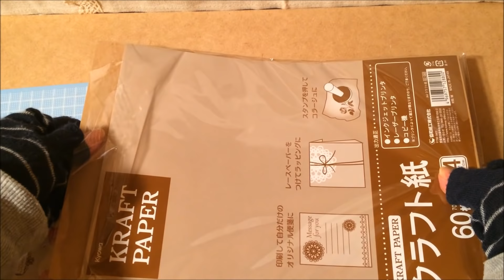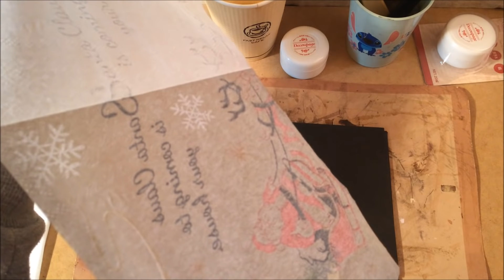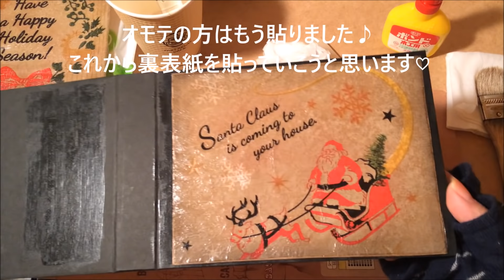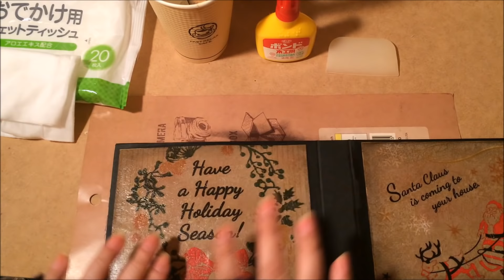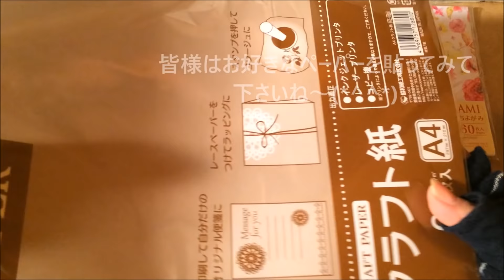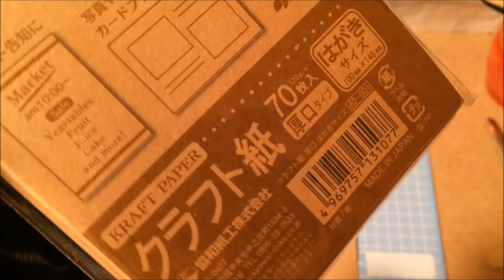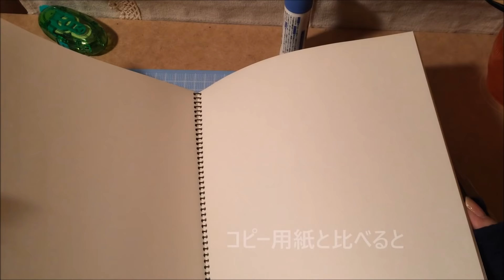【初心者向け/part2】クラフト封筒と100均の紙のミニアルバム作り方～デコパージュ、ポケットなど～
私事ではありますが、急な都合により思ったところまで撮影することが出来ませんでしたm(_ _)m少し手を加えたらUPしますのでそちらもどうぞよろしくお願い致します♡わかりやすいとは言えないかもしれませんが、最後までご視聴くださった方ありがとうございます♡